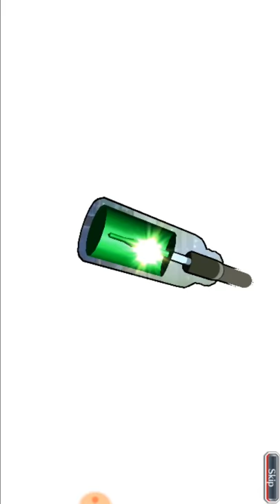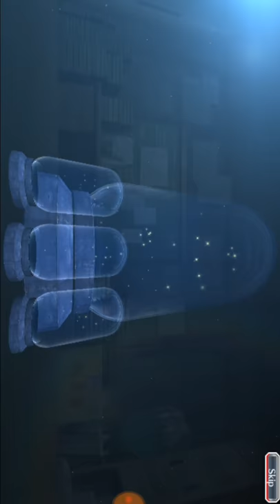Bleach: Brave Souls - 1000+ Premium Accessory Summons! The Hunt for GOLD!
Sorry about the terrible neck breaking angle, wont happen again! The new "Poof Goes the Special Budget" Point Event dropped, figured I'd throw down quite a few accessory tickets in the search of the elusive Gold Chappy/Pupples/Yuki. Enjoy!